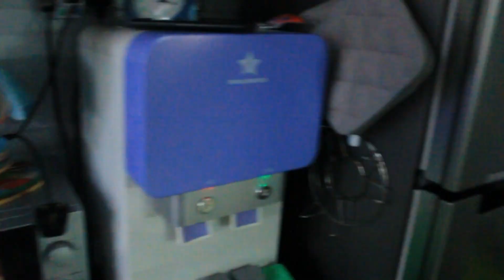A DAY IN THE LIFE DURING CIRCUIT BREAKER | SINGAPORE OFW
Video Date 25-Apr-2020. For Family Use Only.